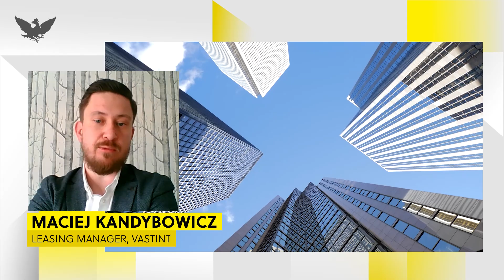Relacja z debaty online „Biura reaktywacja” | DEBATA RZECZPOSPOLITEJ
Materiał powstał w ramach Real Estate Impactor.